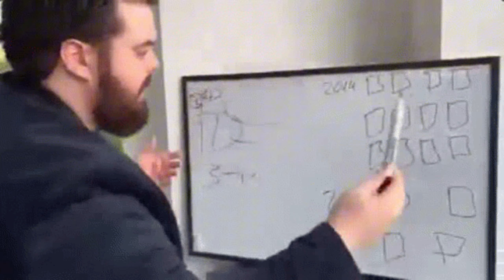TOP 10 MUST HAVE ADDONS in 1.21+ Minecraft Bedrock (MCPE)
► Hey Everyone, in this video i showed the top 10 best must have mcpe mods/addons for Minecraft pocket edition. Enjoy!

▪️ Hastags :-